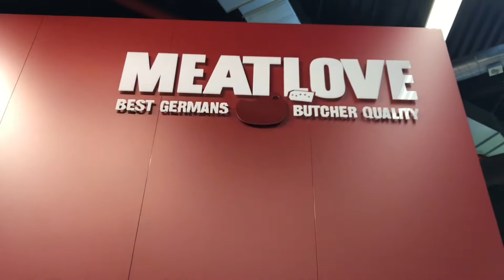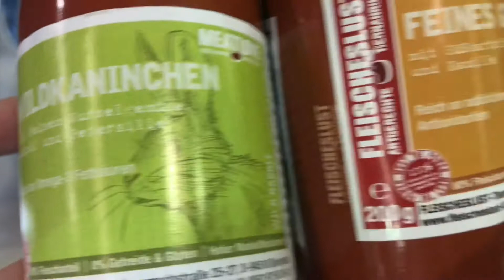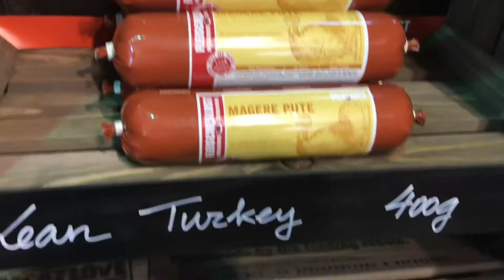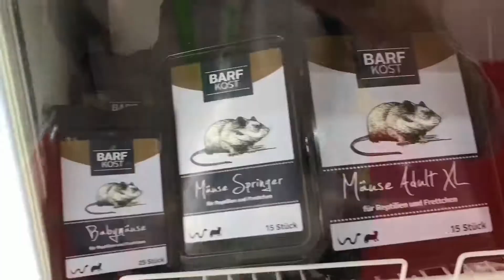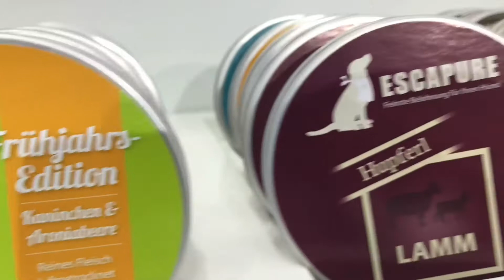TERMÉKBEJELENTÉS || Interzoo VLOG 03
Mit fog enni kedvenced a nyaralás alatt?
Termék bejelentés